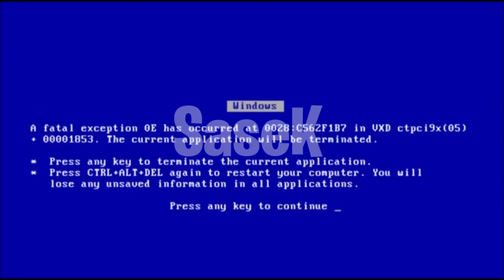Spandzbob [Przeróbka] 0 Ivony 2020